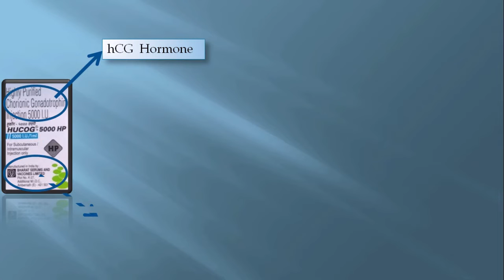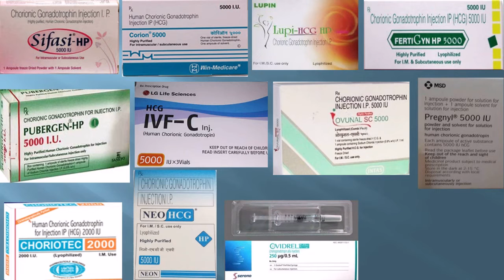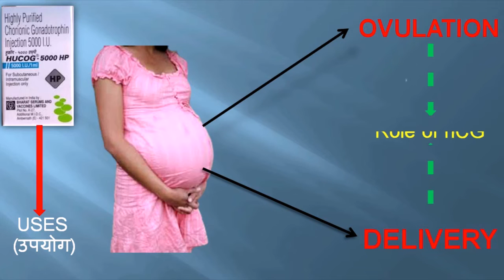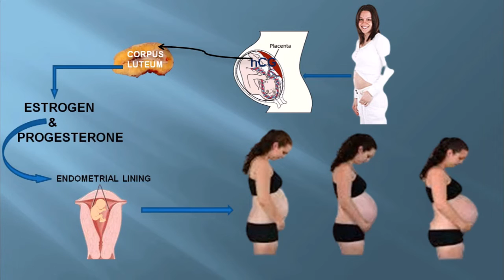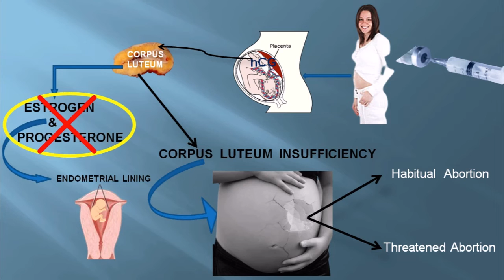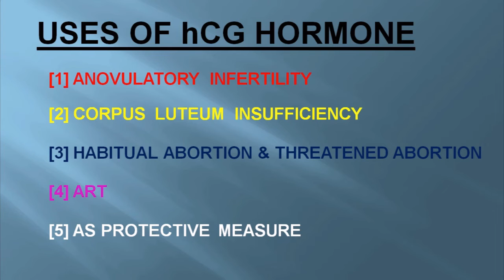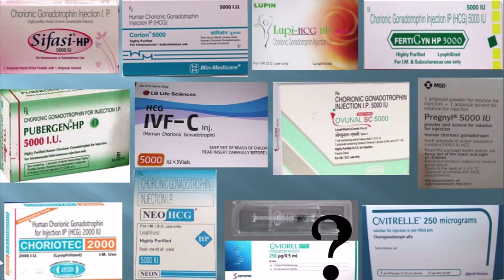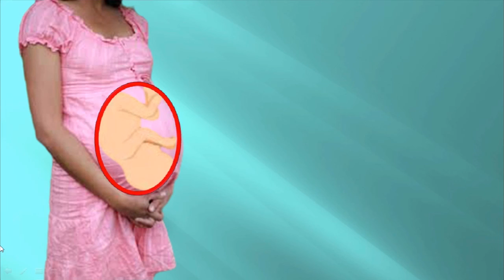Hucog 5000 injection benefits in pregnancy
What is OHSS?
Symptoms of OHSS

link of booklet on hCG hormone-
on amazone kindle

Links for other videos of this channel are-
candid v6 tablet for vaginitis